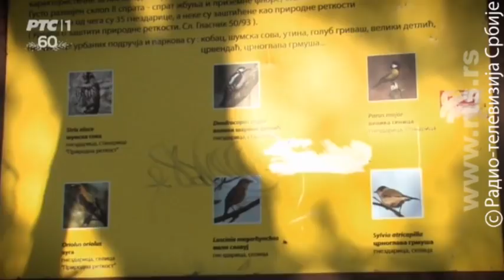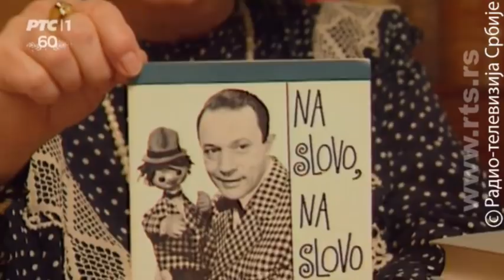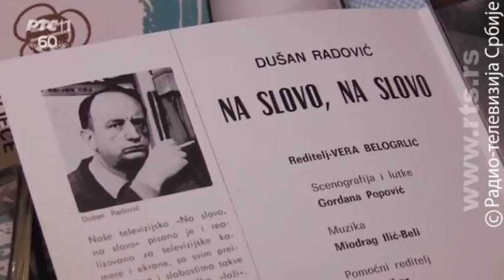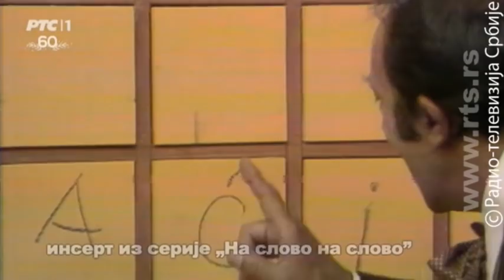TV lica: Legende RTS - Timoti Bajford i Vera Belogrlić